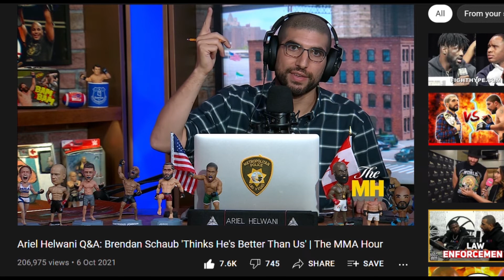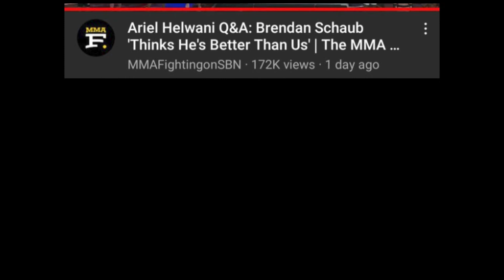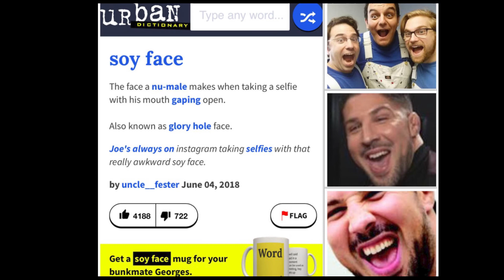Ariel (verbally) KNOCKS OUT Brendan Schaub with FAX!!! Why the MMA community HATES Schaub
Big Baby J Tv is a Cultural Commentary YouTube Channel that tackles hip hop culture, black topics, Canadian headlines and Sports from a millennial black male Canadian perspective. Come for the Infotainment and stay for the laughs!

Interested in EXCLUSIVE videos? Want early access to contet? 5$ a month goes a long way!!!

Are you a fan of my content? Support it :) Every dollar goes to improving this channel and entertaining y'all!